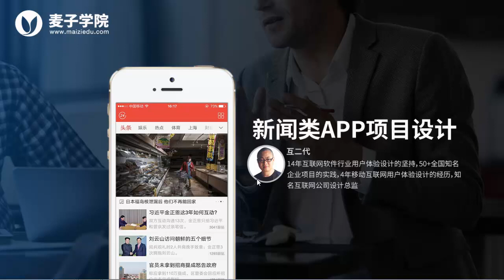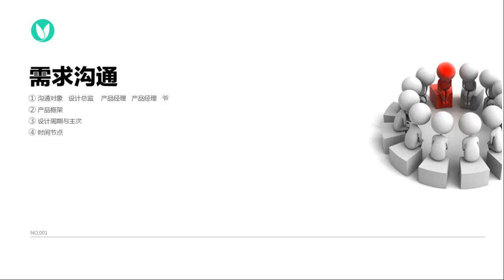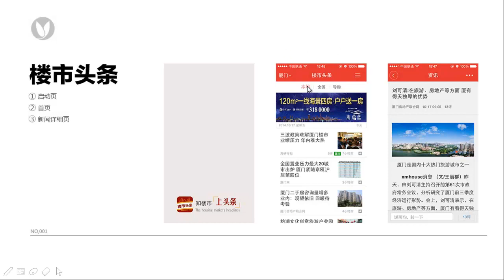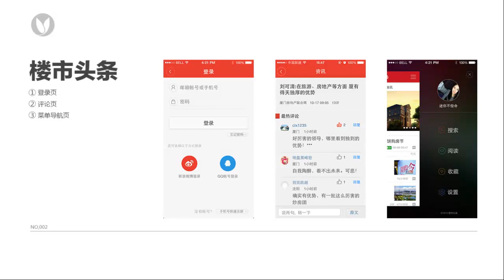新闻类APP项目设计 1 1 需求沟通